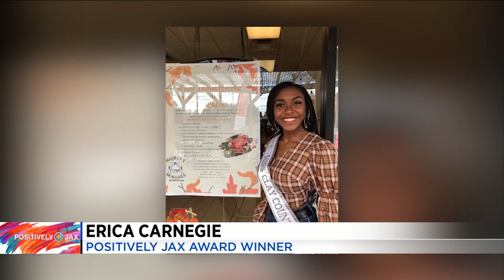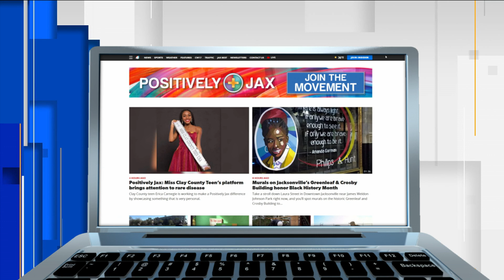Positively Jax Award Winner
Erica Carnegie..and Jim Moyer with Fields Auto Group joins us on the Morning Show to present the award.